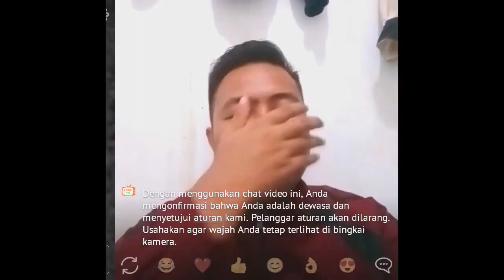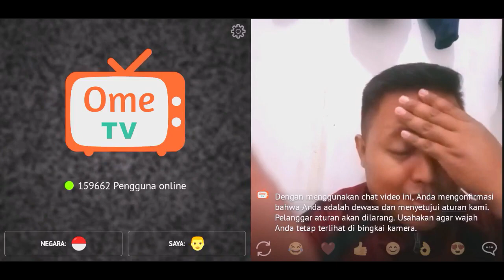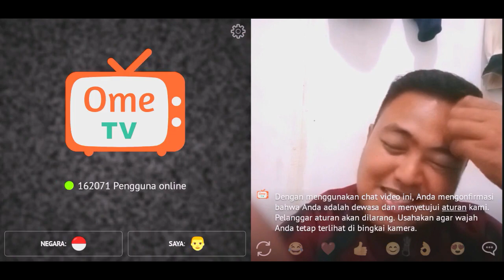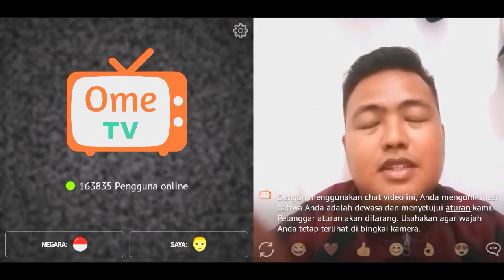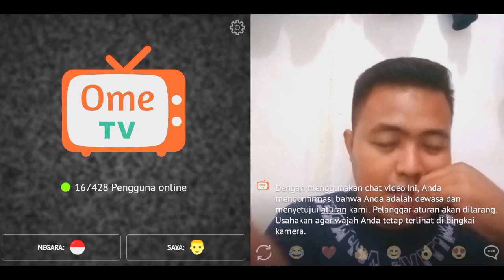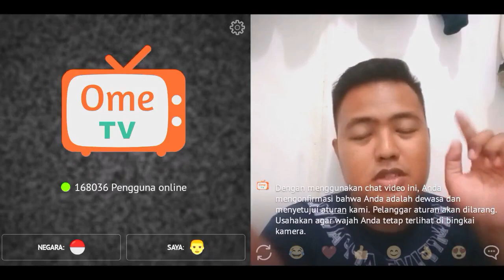MAIN OME TV ISINYA WANITA SEMUA 100%CEWEK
kali ini video vlog terbaru tentang MAIN OME TV ISINYA WANITA SEMUA 100%CEWEK

Jangan Lupa Like konten perjalanan & acara, komen jika masih bingung share keteman teman jika ingin berbagi kebaikan dan tentunya suport channel ini dengan menekan tombol SUBSCRIBE disertai dengan tombol lonceng pemberitahuan agar tidak ketinggalan informasi terbaru lainnya.

TerimaKasih
Saya
Anak Kepulauan